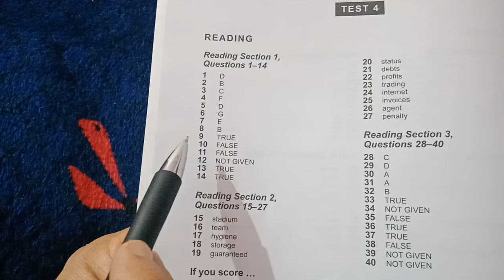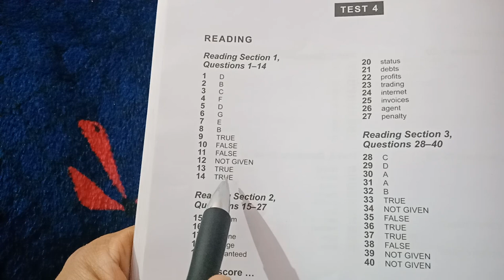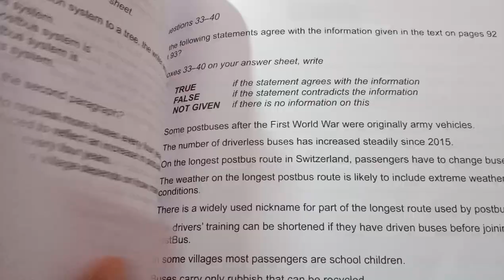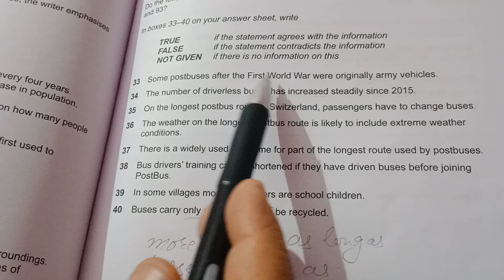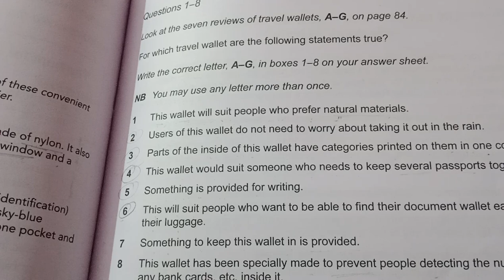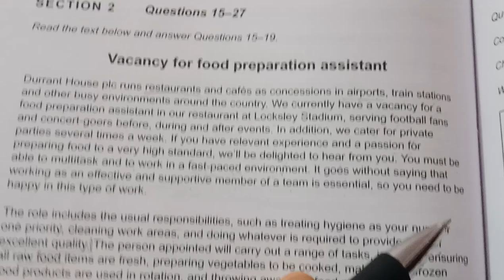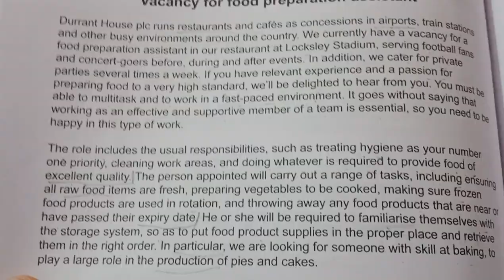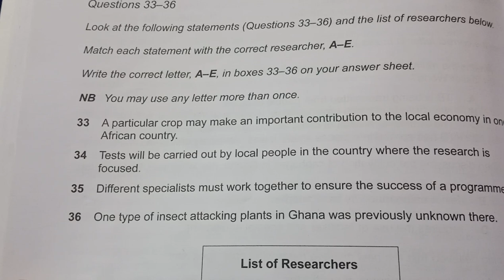HOW TO GET 4.5 BAND IN IELTS READING GT